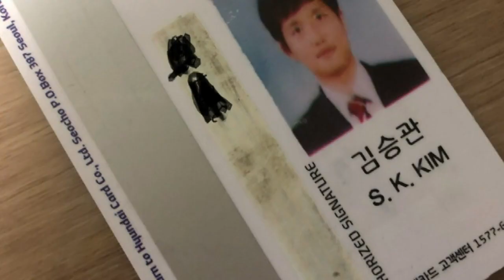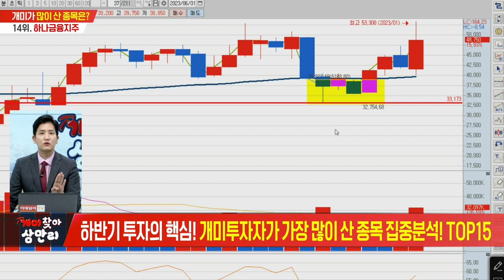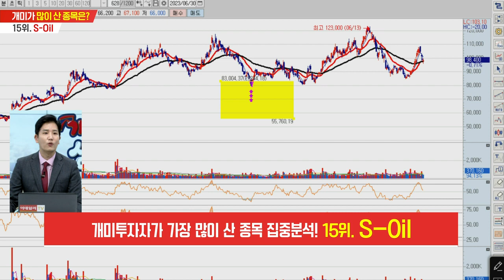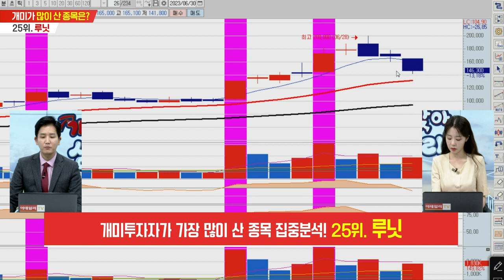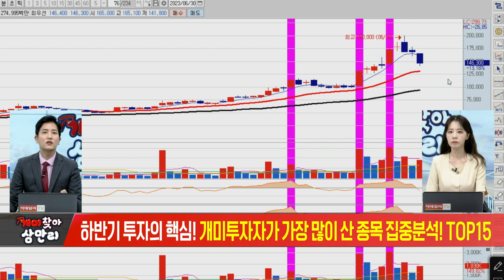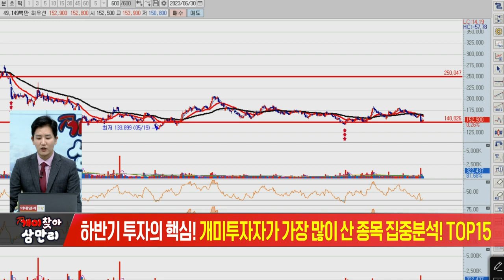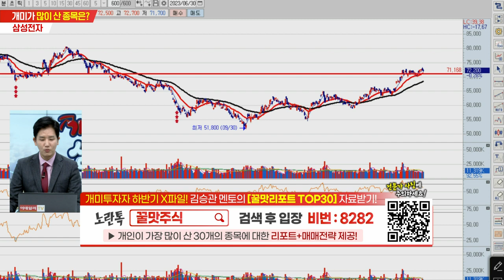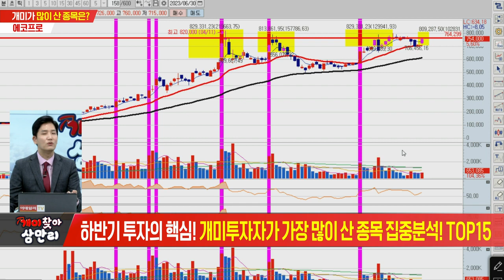꿀맛주식 개미찾아 삼만리 15회 (20230630)